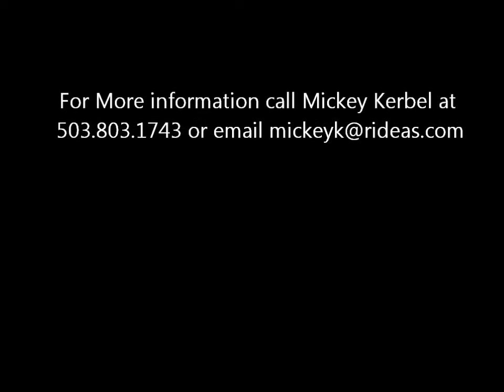2003 Azimut 43.7 Interior